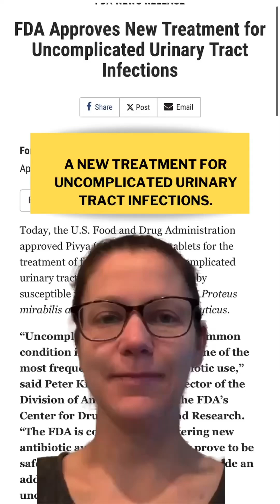A new treatment for uncomplicated urinary tract infections. 🦠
Curbsider contributor Dr. Alyssa Mancini shares her summary of this recent @fda news release as outlined in our most recent The Curbsiders Digest #53! 📰

In a recent FDA News Release, the U.S. FDA approved Pivya (pivmecillinam), a beta-lactam antibacterial tablet, for the treatment of female adults with uncomplicated urinary tract infections caused by (susceptible) Escherichia coli, Proteus mirabilis, and Staphylococcus saprophyticus. Pivya’s efficacy was evaluated in 3 controlled clinical trials looking at the composite response rate, which included clinical cure and microbiological response, assessed 8-14 days after enrollment.  In one of these trials, comparing Pivya to placebo, 62% of patients achieved the composite response with Pivya compared to 10% with placebo.  In a trial comparing Pivya to another oral antibacterial drug (cephalexin), there was a composite response rate of 72% with Pivya compared to 76% with the comparator drug. The most common side effects of Pivya were nausea and diarrhea. (AM)

Save 🛟 and share 👯with someone who needs this update!